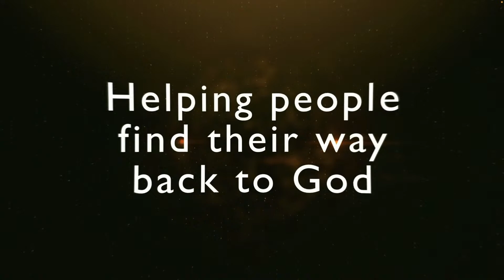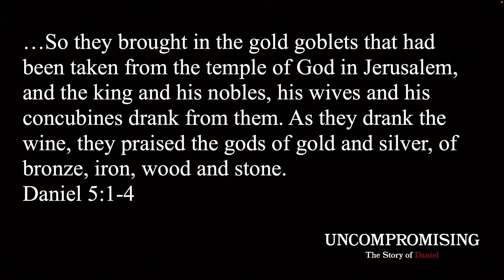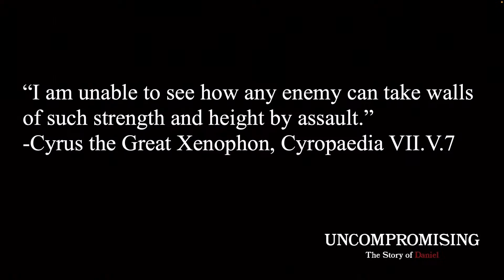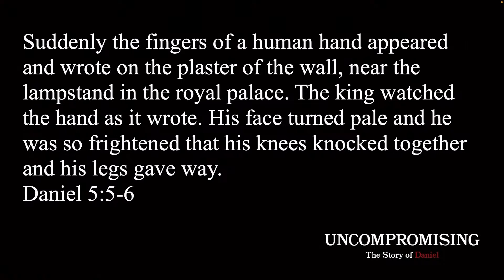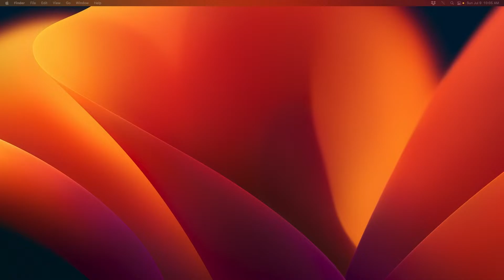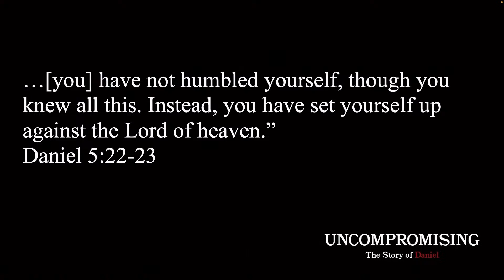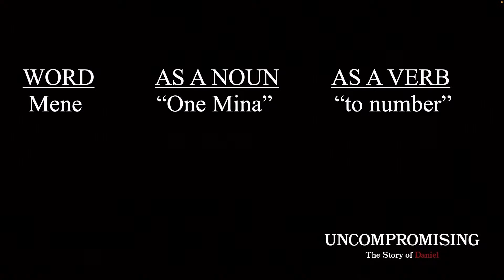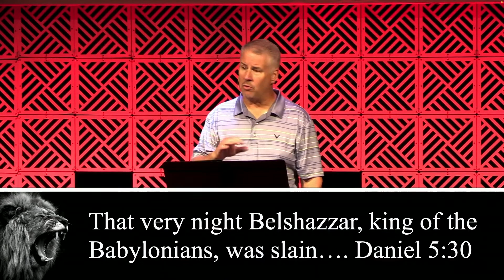Uncompromising: The Story of Daniel - Week 5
Join us this week for Community Christian Church's online service! We're continuing our powerful series, "Uncompromising," where we explore the inspiring life and story of Daniel. Discover the transformative power of living without compromise in your devotion to Christ, impacting every aspect of your life. At CCC, we're here to help you find your way back to God, no matter where you are on your journey.